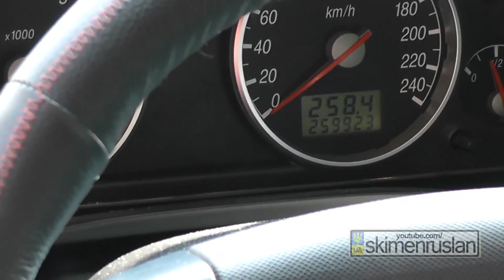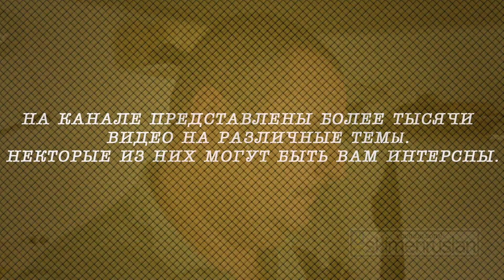Что случилось с изолентой Спустя 40 дней и 2600 км.